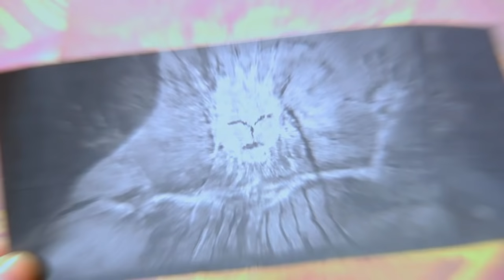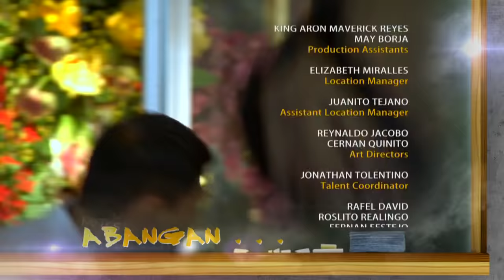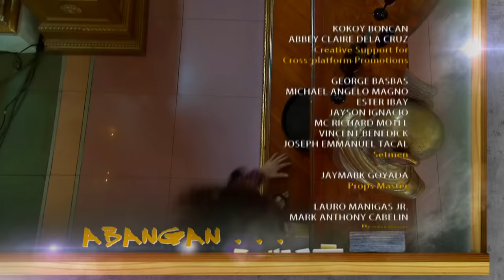Super Ma'am: Full Episode 3